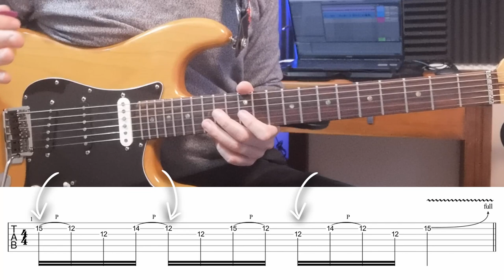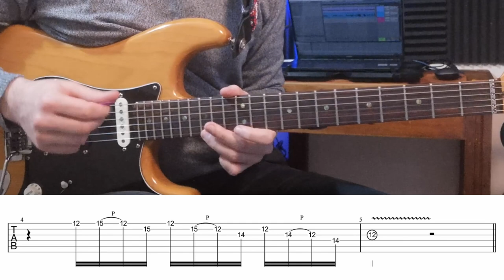Apprends ces 3 CONCEPTS INCONTOURNABLES d'ERIC CLAPTON à utiliser dans tes Impros Blues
🎸 *Ton accès gratuit à toutes les ressources de la chaine (tablatures format guitar pro et pdf, backing tracks, diagrammes, etc)* : *

Dans cette vidéo je te montre 3 petits concepts d'Eric Clapton à utiliser dans tes improvisations.

▬▬▬▬ VIDEOS SIMILAIRES ▬▬▬▬